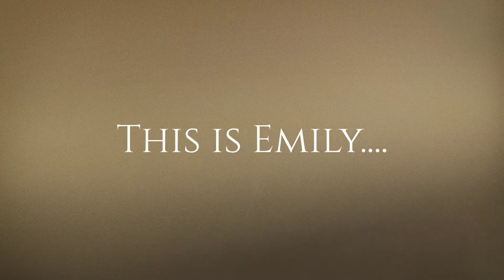Emily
Female makeover photography Chester UK